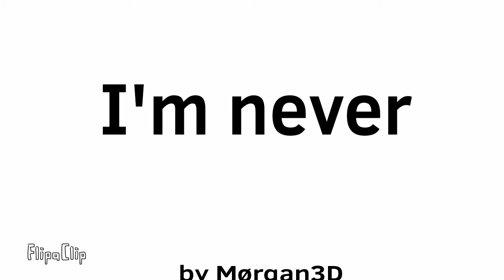//twisted up//meme//Inspired by mandy//!best friends!//white x lime?//VERY lazy//